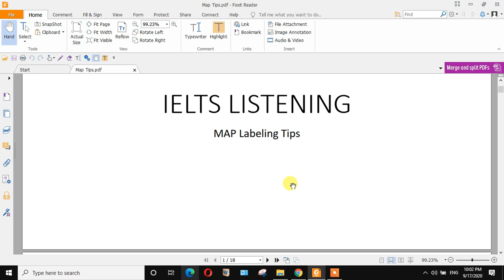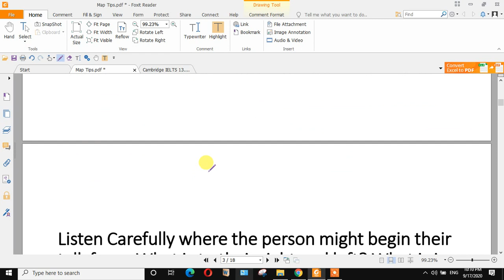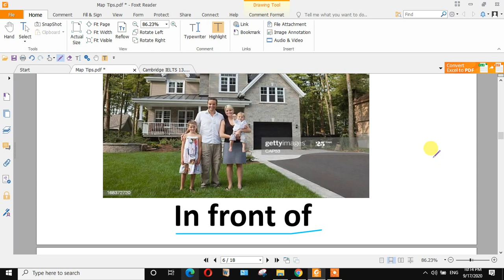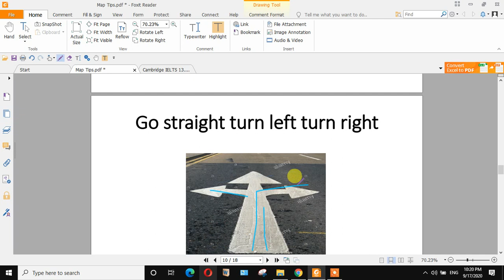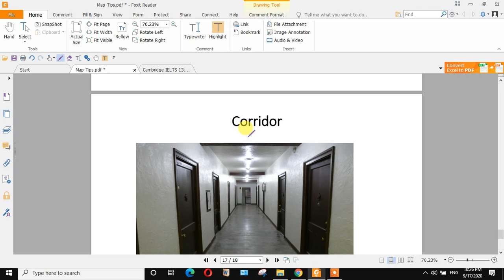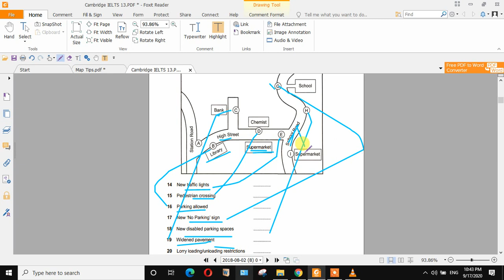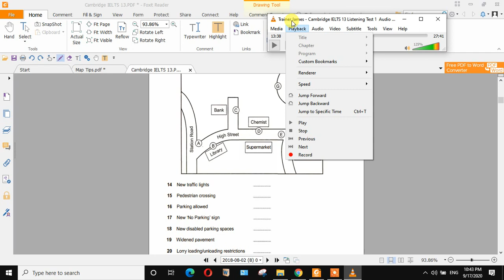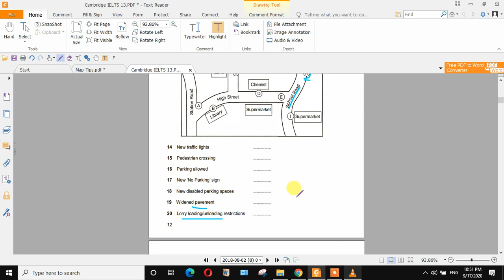Best IELTS Listening Map TIPS In Bangla-Please call/ for Online IELTS COURSE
I teach IELTS OVER ONLINE, IF you are interested to contact with me, you can send me text in WhatsApp in this number, or you may even call me .